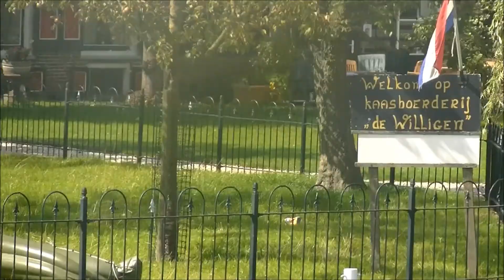Vakantie 2014 met Schipje II Deel 25, De Vecht: Nigtevecht Vreeland 24 augustus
Vanaf Nigtevecht gaat de tocht over de Vecht verder naar Vreeland.